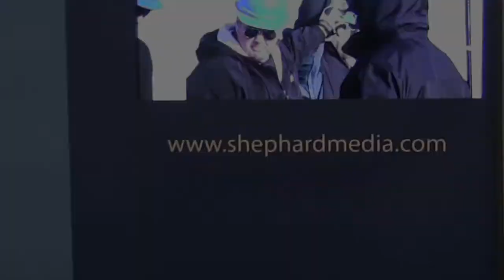AUSA 2015: That's a wrap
Tim Fish, editor of Land Warfare International and Digital Battlespace magazines, looks at the major developments of AUSA 2015.